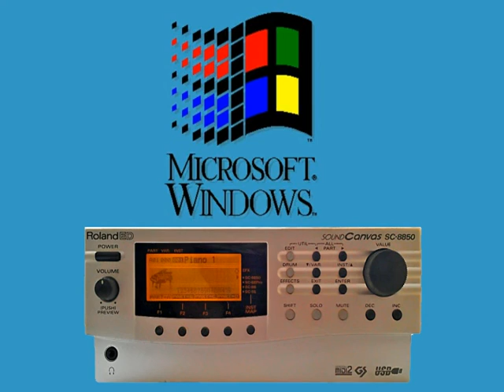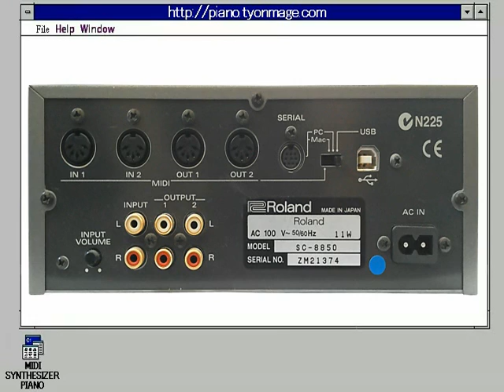[GS音源]CANYON.MID for Roland SC-8850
Roland SC-8850 is playing "CANYON.MID" by native MIDI data.
ローランドSC-8850でCANYON.MIDを演奏しています。
MIDIデータは、SC-8850向けにアレンジしています。
MIDI data is arranged for the SC-8850.

Part Map
Part 2: TC Rear Pick
Part 3: Mid Tone Guitar
Part 4: Synth Fretless Bass
Part 5: TC Rear Pick / TC Front Pick
Part 6: Muted Pick Bass
Part 7: Dance Piano
Part 8: Rock Piano
Part 9: Room L/R Drum Kit
Part10: Standard L/R Drum Kit
Part11: Piano 1
Part12: Digi Bells
Part13: Digi bells
Part14: Fantasia 4
Part15: Pulse Stack
Part16: Rich Choir